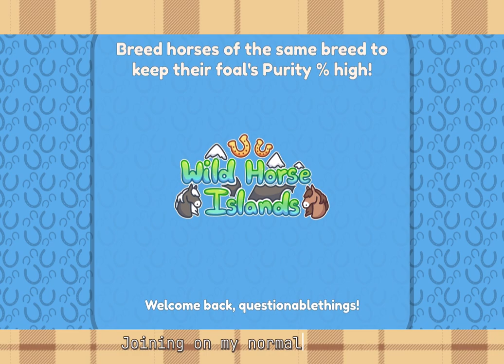I caught the NEW SUMMER event horse • Marmot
I played Wild Horse Islands and looked at the new summer event! Happy horse hunting guys!

Created with: Marmot
Edited by: Marmot
Special mentions: N/A
Created on: CapCut, Roblox